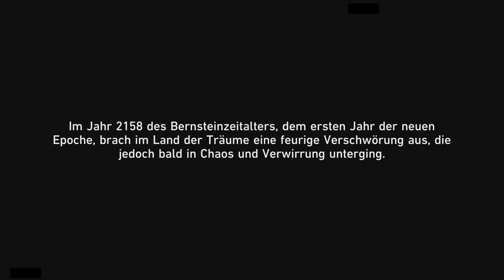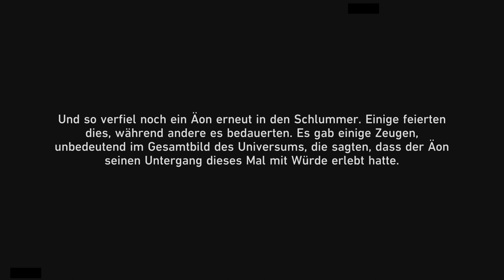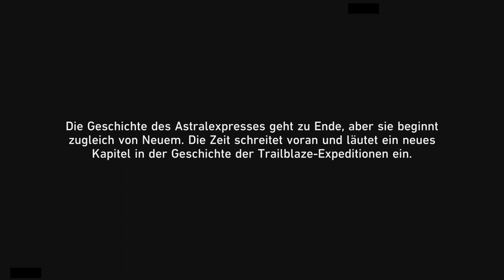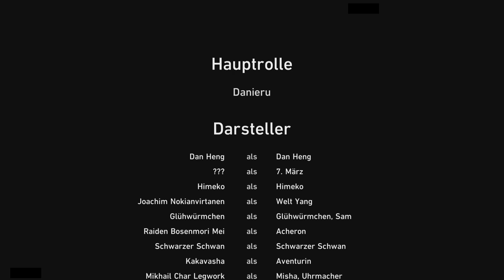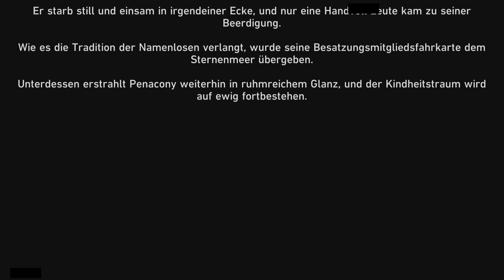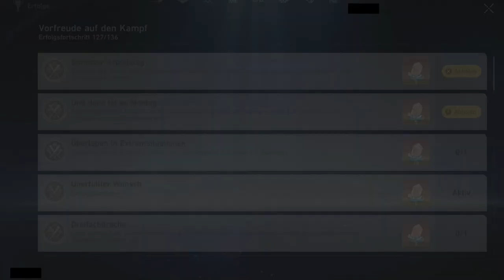SONNTAG BOSS [HONKAI: STAR RAIL]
Das Wochenende ist vorbei!